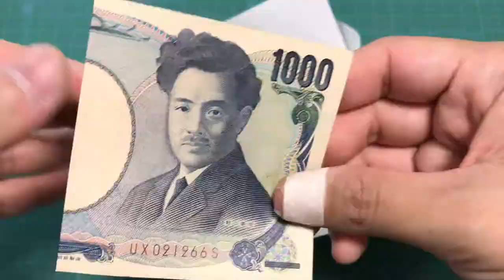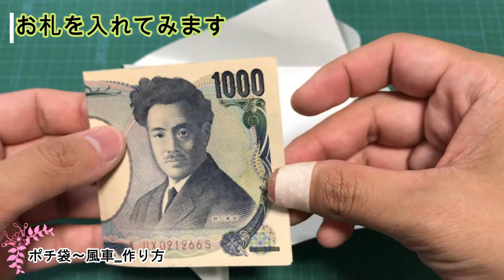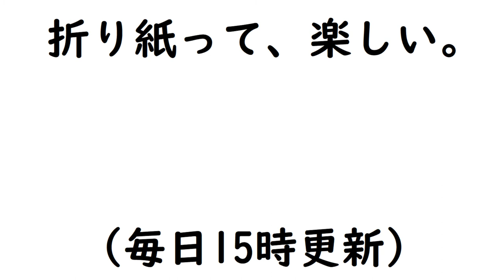【折り紙】かんたんにできるポチ袋～風車～【ORIGAMI】EASY MAKE PETIT ENVELOPE OF WINDMILL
【折り紙】かんたんにできるポチ袋～風車～【ORIGAMI】EASY MAKE ENVELOPE OF WINDMILL

かんたんなポチ袋～風車～をおりがみで作る動画です。

15㎝ X 15cm(折り紙1枚です)

8㎝ x 8㎝ほど

☆所要時間
5分～7分ほど

☆創作者：マサト